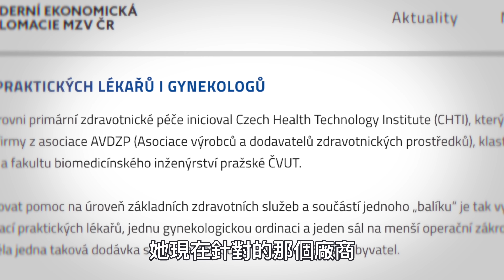徐巧芯把選民當北X？把國防外交委員會當洩密委員會？！被發現洩密還狡辯？！連江啟臣不挺徐巧芯：她是受文者。捷克期刊有沒有寫到徐巧芯洩密的內容？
這個人知法玩法？！